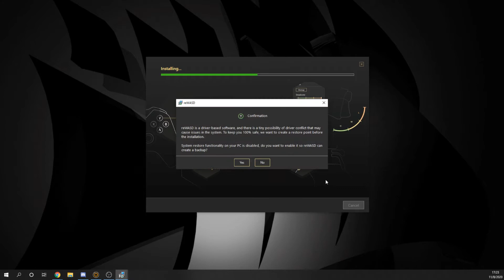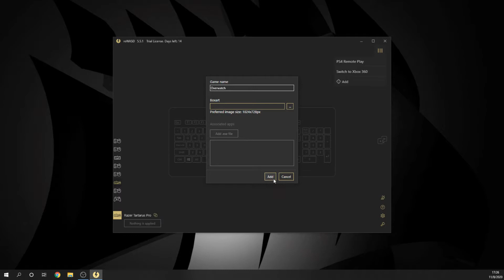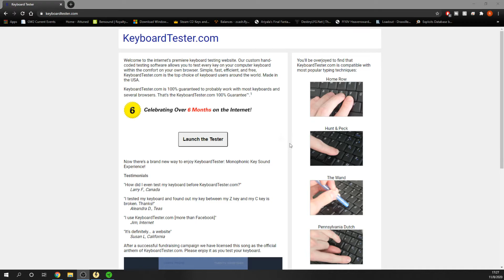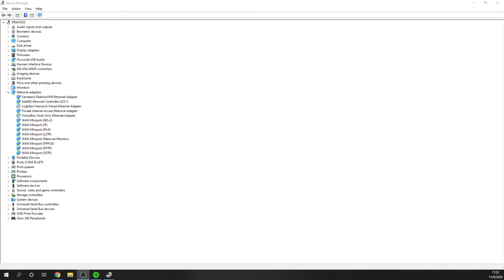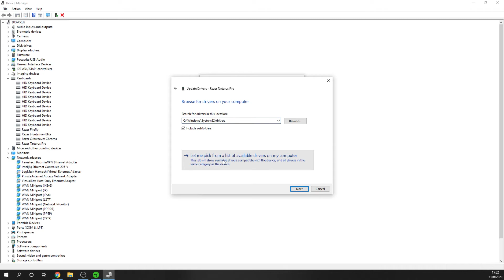A Decent Workaround? | Tartarus Pro Key Spamming/Phantom Input "Fix"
Following up with my last Tartarus Pro Video, I think there is a decent work around. reWASD can restore Keymapping and Macro functionality to the Tartarus without having the Spamming issue. This is not an ideal fix, and also the software IS paid (although cheap). However, it will have to do for now.